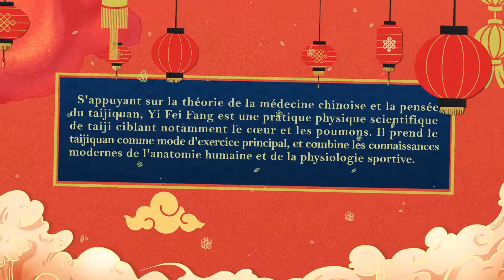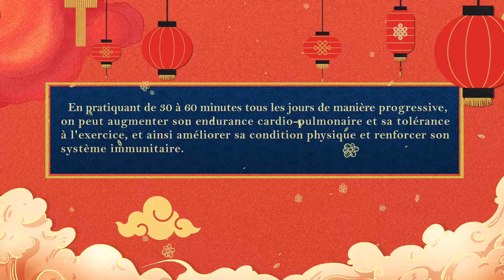🙆 Exercice de resistance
En décembre 2020, le taijiquan a été inscrit sur la Liste représentative du patrimoine culturel immatériel de l'humanité par l'UNESCO。
Le taijiquan est une boxe chinoise traditionnelle basée sur les pensées philosophiques du confucianisme et du taoïsme. Il combine les anciennes théories de la médecine chinoise, des méridiens, de la respiration, etc., et présente diverses fonctions telles que l'entretien de l'esprit, le renforcement du corps, l'attaque et la défense。
À l'occasion du Nouvel An chinois 2021, découvrons le mystère et l'harmonie du taijiquan grâce au Bénéfice pour les poumons, un ensemble de mouvements de base qui nourrissent l'esprit et bénéficient aux poumons！